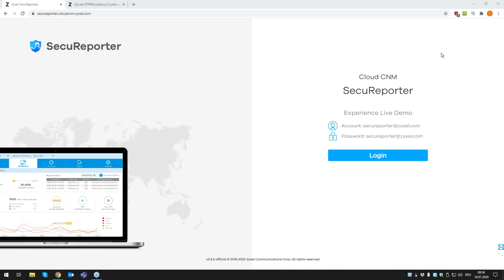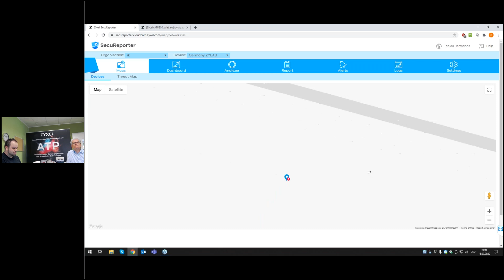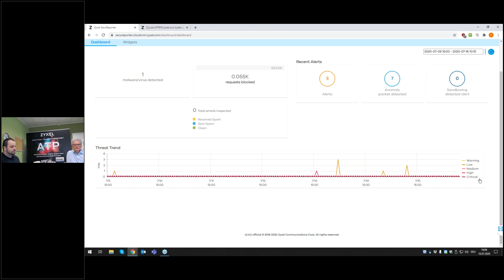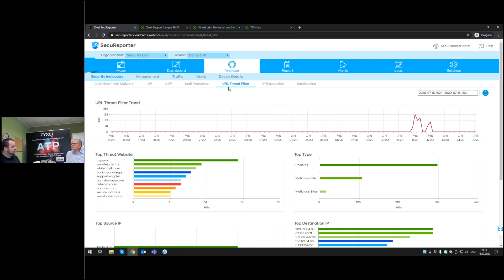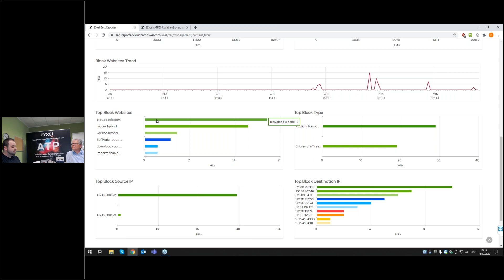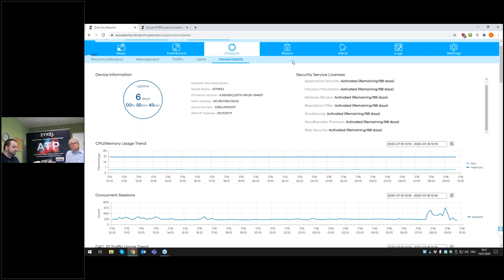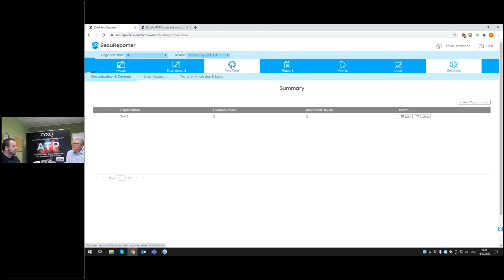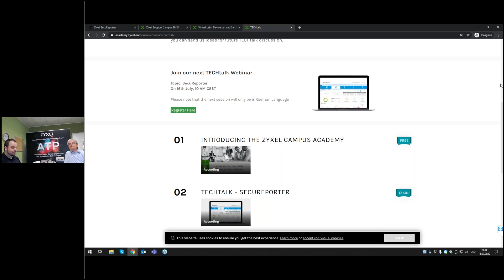TECHtalk Webinar - SecuReporter (German) (E1 / Jul 2020)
TECHtalk ist unsere neue Plattform, auf der unsere Experten interessante technische Fakten zu Zyxel-Produkten diskutieren. Sie können an unseren monatlichen interaktiven Webinaren direkt von der Campus Academy aus teilnehmen und zu unseren technischen Diskussionen beitragen.

TECHtalk is our new platform where our experts discuss interesting technical facts about Zyxel products. You can join our monthly interactive webinars directly from the Campus Academy and can contribute to our technical discussions.